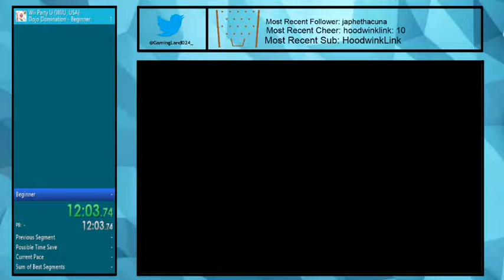WPU Dojo Domination Beginner in 13:56